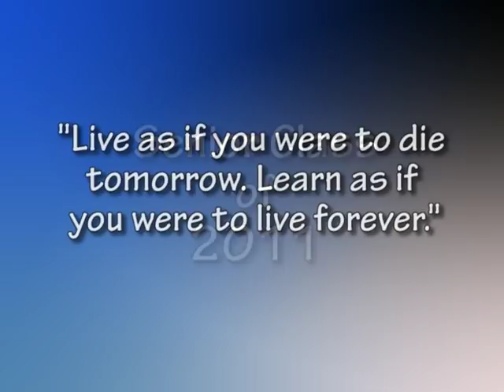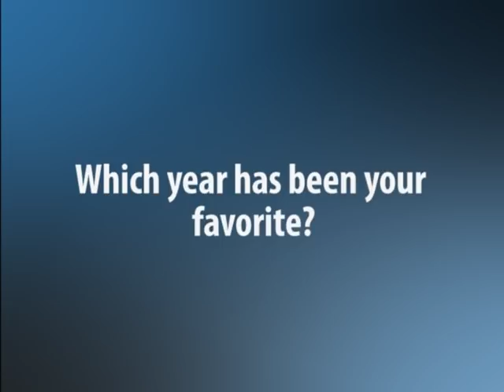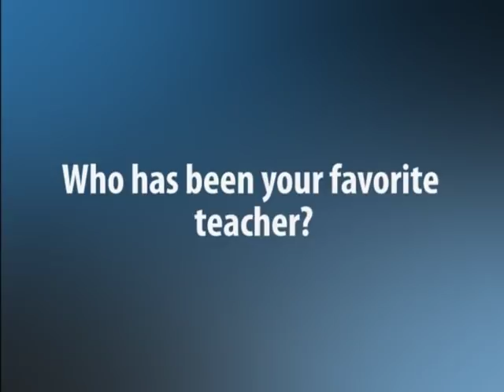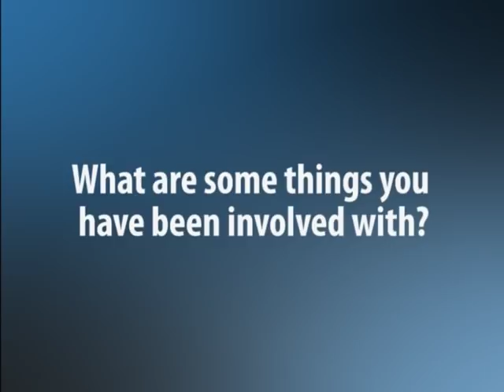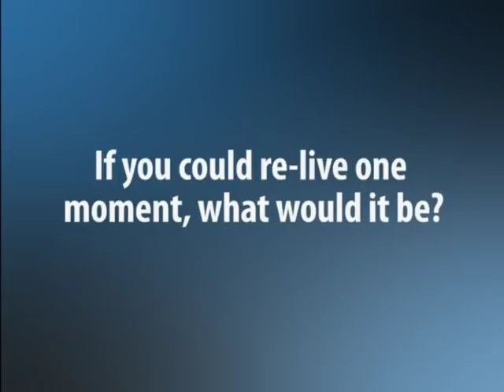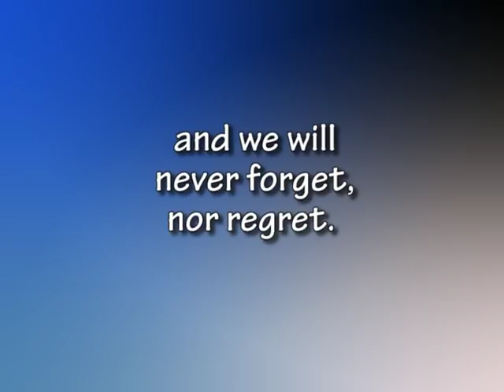Bellefontaine High School 2011 Senior Video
2011 Bellefontaine senior Video